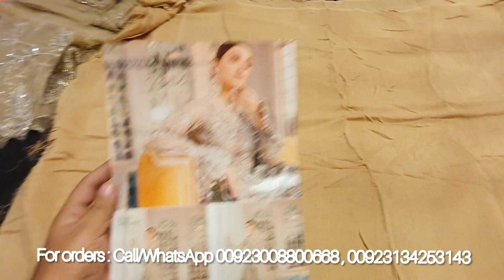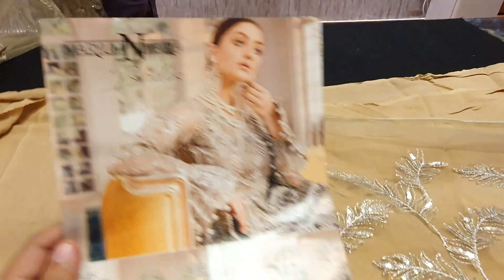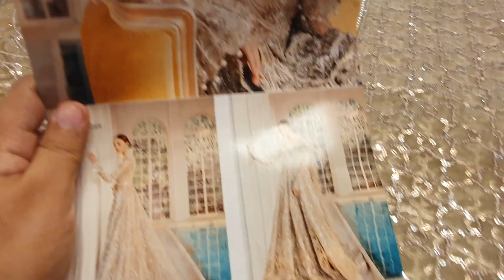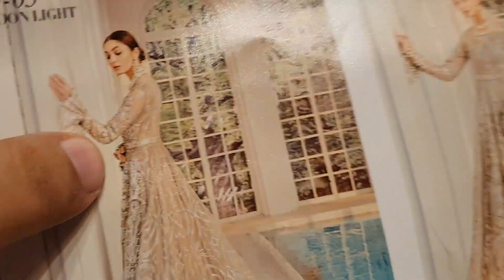Maryum & Maria Brides Rs.|8500| Each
Embroidered & Embellished Bareeze Net Front Body
Embroidered Bareeze Net Back Body
Embroidered & Embellished Bareeze Net Front
Embroidered Bareeze Net Back
Embroidered & Embellished Front and Back Patch with CutWork
Embroidered  Bareeze Net Dupatta
Dyed Raw Silk Inner
Dyed Raw Silk Trouser
Embroidered Patches